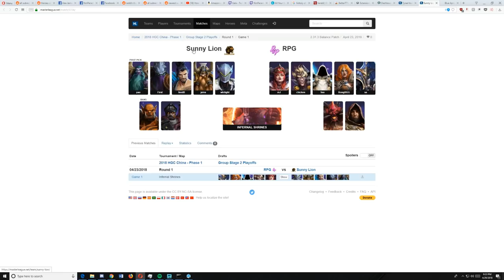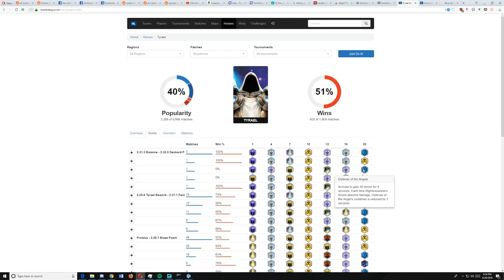Why do the pros play Tyrael? (An Analytical look at Pro Play)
Tyrael fills a lot of micro roles and has some small setbacks as a main tank. With 1-2 people to cover his setbacks he is an amazing main tank or a solid offtank.

Let me know if everyone is okay with me doing sponsored videos for longer videos.

Want to join me in the game or in the community? Feel free to join or follow below:
(NA/PTR) In Game:  /join NotParadox